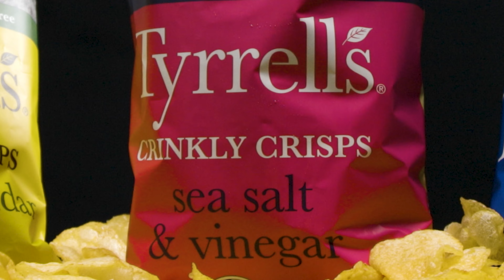2021 Spec Ad for Tyrrell's Chip Company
Social media style spec add for Tyrell's Chip Company.

Shot on Canon EOS R
Colour Graded in Premiere Pro with Lumetri

VFX Licensed through
Storyblocks

Business:
Logan Baker, Creative Freelancer at Logan Baker Freelancing, Central Coast, NSW